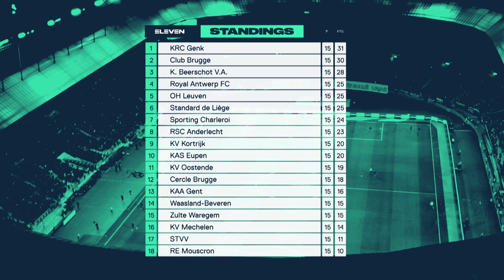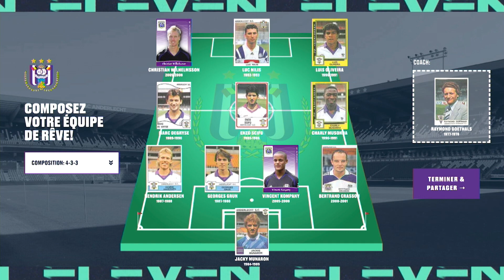ElevenCorner avec Nordin Jbari et Georges Mikautadze - 10/12